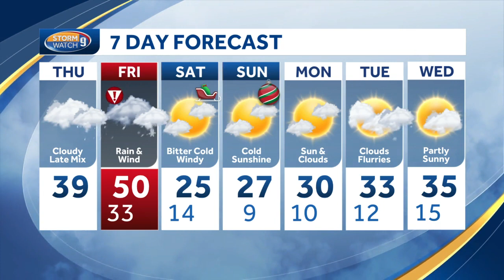Video: Clouds thickening ahead of storm's arrival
Jacqueline Thomas has the latest forecast update.